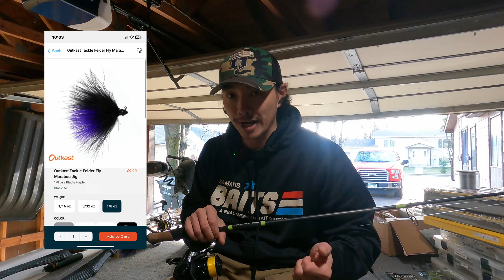How to find smallmouth bass opening day on MILLE LACS LAKE (NMS 2024)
It's been a minute since Bussey Brake, but we're back! Opening day in MN is coming up quick. Mille Lacs Lake is calling my name and I can't wait to be back out there. How the heck are we gonna find these fish? In this vid I breakdown the gear I'm using to catch them along with the strategy I'm implementing to get 20+ lbs in the boat. Historically this lake can produce this time of year and come opener, it shouldn't be any different. I still have SOME availability for spring & fall. Also come summer time don't sleep on the largemouth trips. This is just one of the style of vids I'm going to be doing. If you enjoy the channel go back and watch my Bussey Brake video. There weren't a ton of fish caught but it really shows my filming style and how I want to produce content moving forward!

RedLine Lithium on gear from Omnia fishing